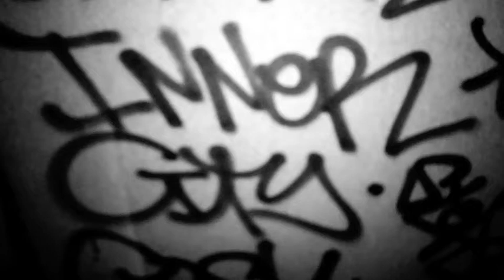Do£ Boy - 1 or 2 (Caen 2012)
in Caen with StepSons and Konektiv Elements camp. 2012

Film by Henry Wu